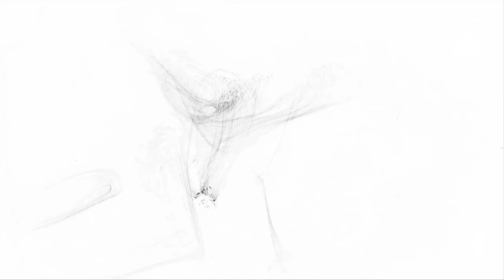FENOGLIO + TARRÉS / ECLÉCTICO (Trailer 2015)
Corto promocional del proyecto ECLÉCTICO del trombonista PABLO FENOGLIO y el compopsitor FERNANDO TARRÉS.
Promo trailer of argentine trombon player Pablo Fenoglio and composer Fernando Tarrés' new project ECLECTIC.
Pablo Fenoglio, trombón.
Fernando Tarrés, composición, intervención electrónica, arte visual.